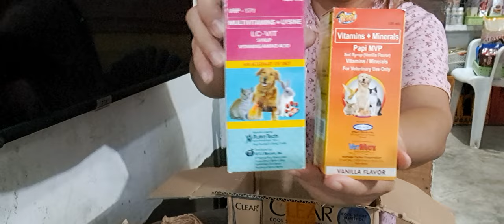Vitamins From Shoppee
Hi guys salamat po sa pag dalaw sa aking munting tahanan ito namili ako ng mga vitamins na need ng mga fur ko totoong magastos may alaga but if you are a furmom or fur parents we have to make sure na malusog at masaya ang ating mga fur sila yung mga nag papasaya sa buhay natin they are family our kids also ang kaibahan lng fur sila Anyway for me i love them so much Nana,Qq,Kane yung tipong pag may nakikita akong jba agad nag aalala naku amyway guys feel free to like,dislike subscribe or anything thanks you so much GOD BLESS